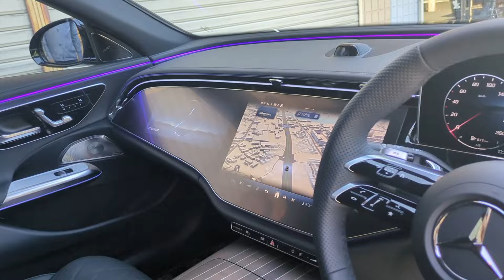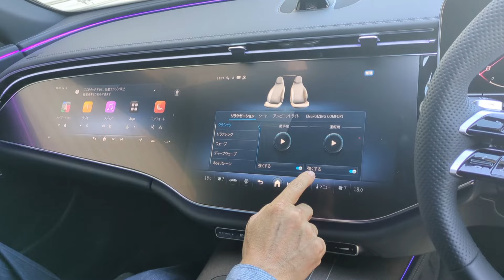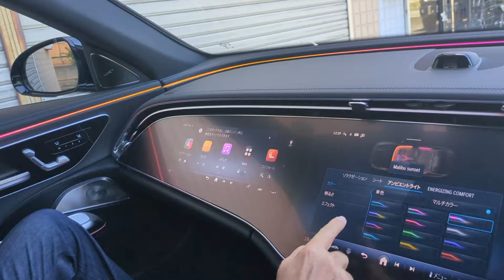メルセデス・ベンツ E-Class 見せてもらった！凄いよ😳